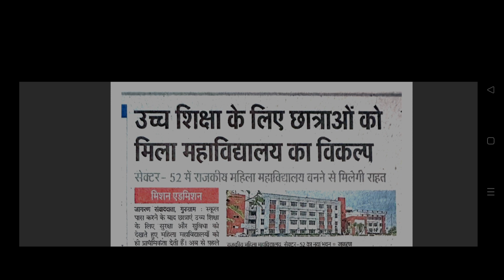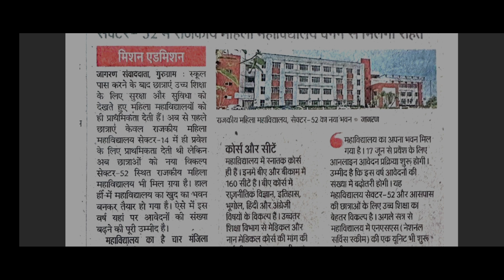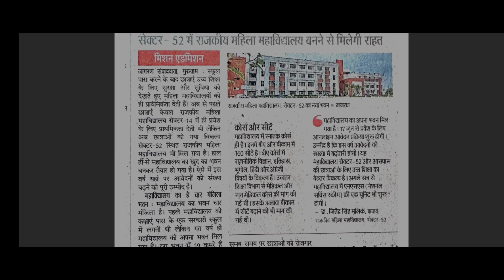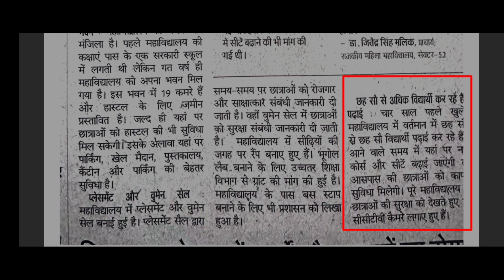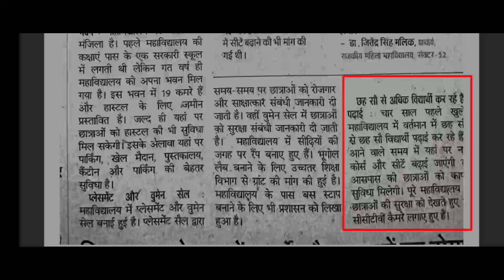Government Girls college sector 52 Gurgaon Genuine Review! Best government girls college in Gurgaon!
What is the last date for Gurgaon government college admission 2023?
What is the pin code of government girls college gurugram sector 52
how to apply in girls government college Gurgaon